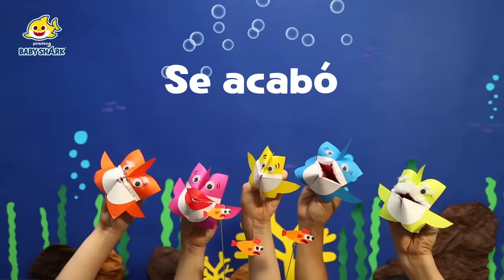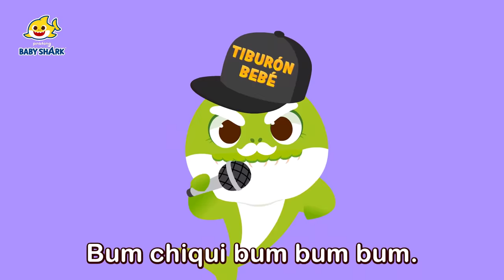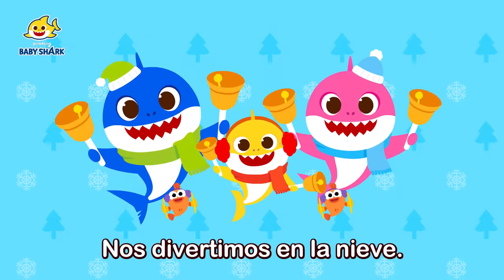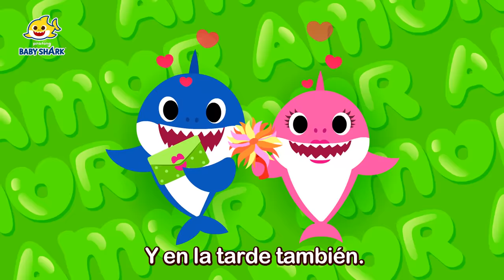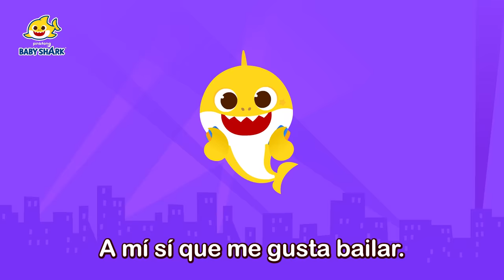50 Minutos de Tiburón Bebé DU RU RU | Canciones Infantiles | Baby Shark en español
Disfrutemos este verano cantando con tiburón bebé.

00:00:00 Baile del Tiburón Bebé
00:01:31 Títere de Origami_Tiburón Bebé
00:03:09 Tiburón Bebé
00:04:42 Baby Sharkcito
00:06:44 Tiburones Zombi de Halloween
00:08:31 Tiburón Bebé Robot
00:10:17 Sé Feliz con Tiburón Bebé
00:11:32 Feliz Día del Padre con Tiburón Bebé
00:12:42 Feliz Día de la Madre con Tiburón Bebé
00:13:52 Tiburón Bebé Truco o Trato
00:15:09 Tiburón Bebé Remix
00:16:32 Tiburón Bebé Fiesta Retro
00:18:00 CUBO Tiburón Bebé
00:18:55 Tiburones Acapella
00:20:23 Lavarse las Manos con Tiburón Bebé
00:21:51 Tiburón Bebé-Rex
00:23:28 Disco Tiburones
00:25:21 Tiburón Bebé Animador
00:26:57 8-Bit Tiburón Bebé
00:28:26 Tiburón Bebé Rockero
00:30:28 Buenas Noches Tiburón Bebé
00:31:33 Tiburones Orquesta
00:33:29 ¡Soy el Tiburón Bebé Real!
00:34:51 Tiburón Bebé en Invierno
00:37:54 Tiburón Bebé
00:39:20 Tiburón Bebé en Verano
00:40:56 Tiburones de San Valentín
00:42:42 Tiburón Bebé Más y Más
00:44:07 Tiburón Bebé en la Ciudad
00:45:55 Hola, Tiburón Bebé
00:47:06 Plastilina Tiburón Bebé